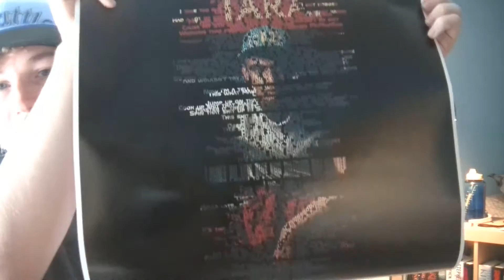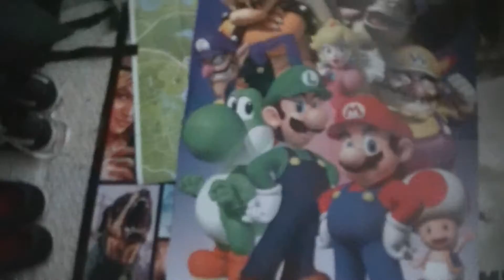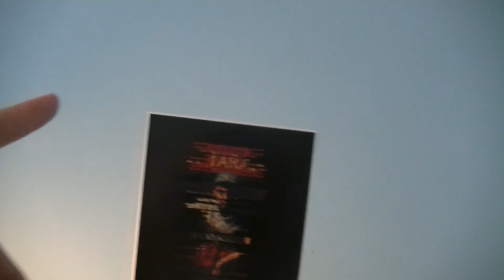Deeper Than Money - Logic POSTER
Add Me On Snapchat: squeakergamingh (no d at the end)

Song: 95 Tip - Pyschological (Logic)